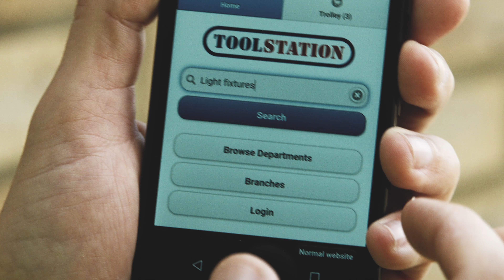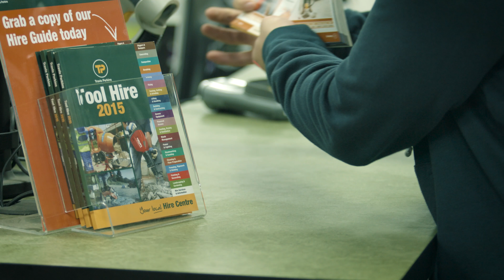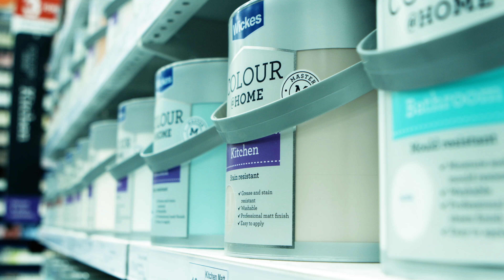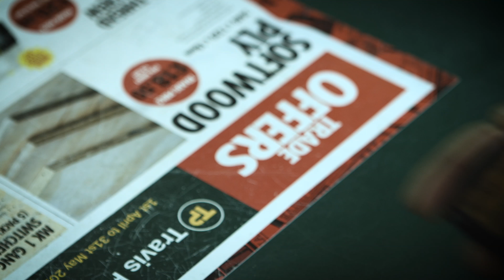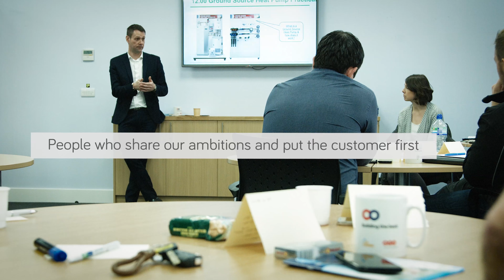Travis Perkins PLC - Corporate Video